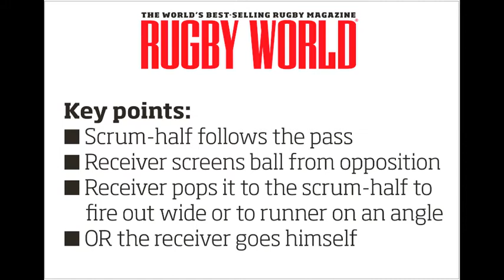Rugby World Mini Rugby – How to do post moves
In the latest of Rugby World's mini rugby videos, we show you how to do post moves. For more skills advice and training games, see the monthly Mini Rugby section in Rugby World magazine.